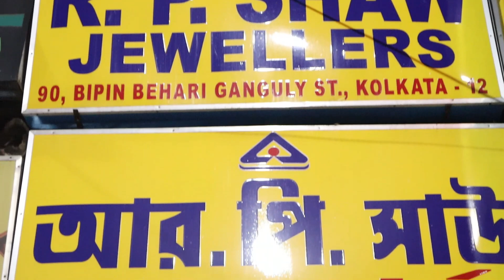9 Gram Light Weight New Gold Bala Design with Price || Exclusive Bridal Collection || The Bong Duo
Hi, lovelies!
This is Suparna & Sagar.
We found a Gold Jewellery Shop in Bowbazar named R.P. SHAW JEWELLERS. They have a huge collection  of Light Weight Bala & Konkon starting from 6 grams only . You can get  a bridal Bala under 30,000 rupees.😳😳 All the designs are really good and the finishing is awesome.❤️ You will fall in love 😍with the Bala & Konkon for sure. Remember one thing all the jewellery they have are of 22 Carat Hallmark 916. Please visit there shop once.

👇👇👇👇Shop address👇👇👇👇
R.P. SHAW JEWELLERS
90, Bepin Behari Ganguly Street
Landmark: Opposite Goenka College of Commerce,
Kolkata, West Bengal 700012

Mike Used:
Tripod Used:
Light Used:

Thanks